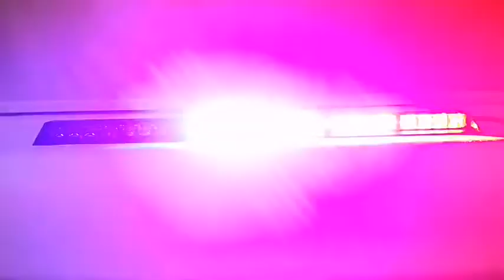kf737blre PREDATOR LED vnitřní, 24x LED 3W, 12V, modro-červený, 707mm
Přídavné modro-červené výstražné LED světlo pro vnitřní montáž především na okno.